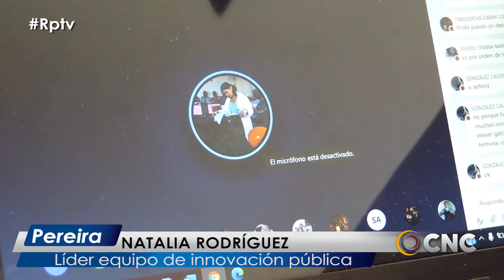INNOVACIÓN, LA APUESTA PARA REDUCIR LAS BARRERAS DE POLÍTICAS PÚBLICAS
El Departamento Nacional de Planeación trabaja en la modernización del Estado para asegurar que los gobiernos locales y departamentales tengan más espacios de diálogo con las comunidades y poder fortalecer la generación de nuevas políticas públicas. Nicolás Amaya informa.